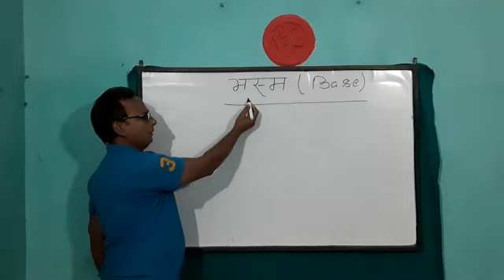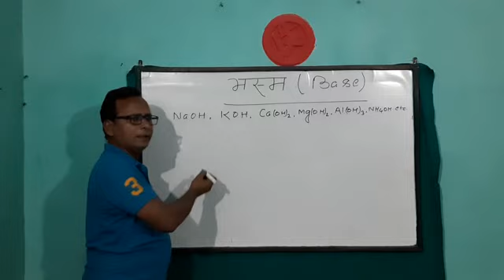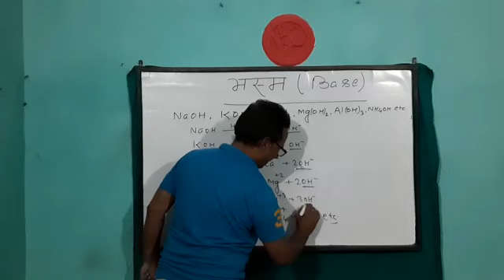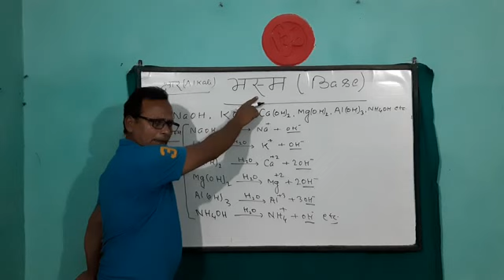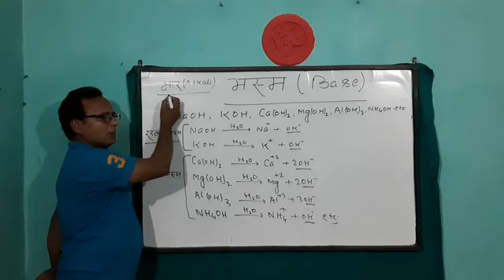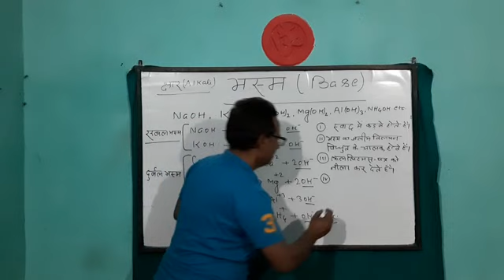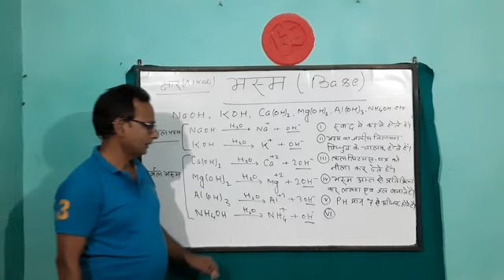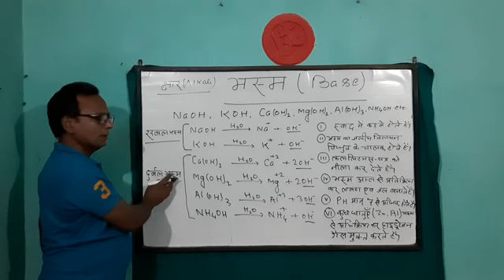ACIDS,BASE AND SALTS FOR CLASS-10 PART-3,BY:-ARUN SIR